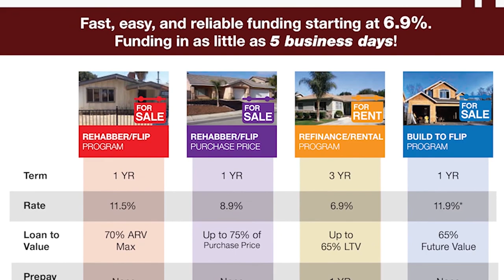Relationship Building Through the Years with Tony Alvarez | Part 1 #798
Tony Alvarez is a well-heeled, seasoned, knowledgeable and successful Real Estate Investor, licensed Broker, Developer and Certified General Appraiser; and has lived and worked in the real estate business since 1981.

Tony has built, purchased, rehabbed, rented and sold hundreds of properties from vacant land to condos, single family residences, apartments and commercial properties and is well-versed in the risks and requirements for success inherent in different types of real estate investments.

Tony is also a sought-after speaker and has previously spoken at The Norris Group’s Multi-Millionaire Maker in 2005 and 2006, as well as other Real Estate Investment Clubs and events throughout Southern California and Nevada.